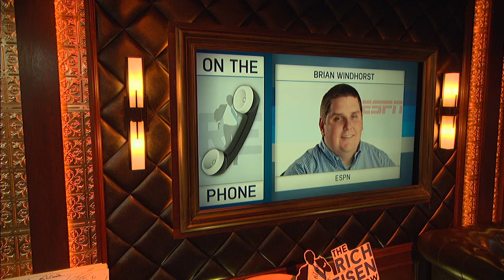ESPN's Brian Windhorst on Anthony Davis' Trade Options | The Rich Eisen Show | 6/12/19